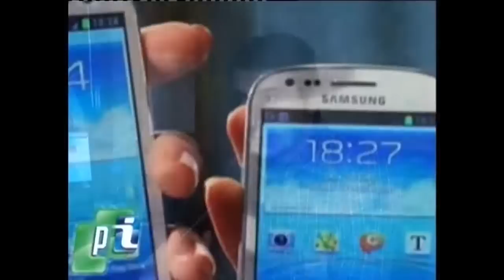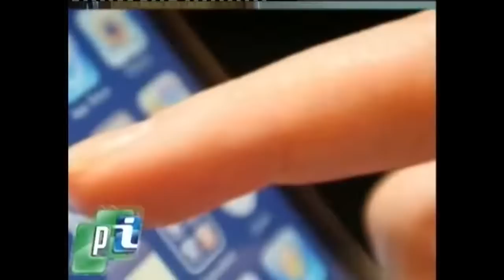Quejas por mal servicio de Telefonía Celular e Internet.-